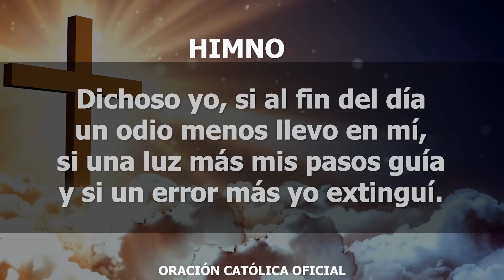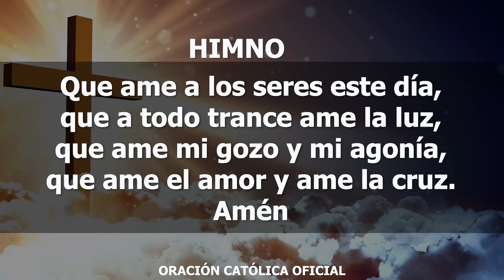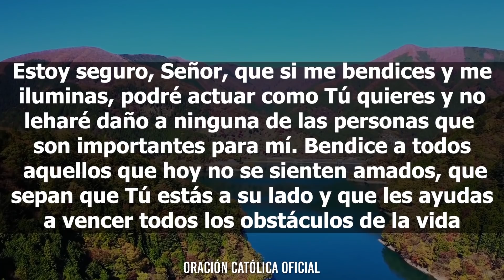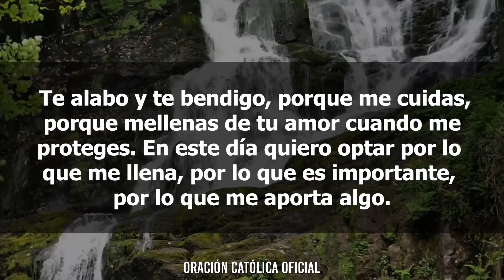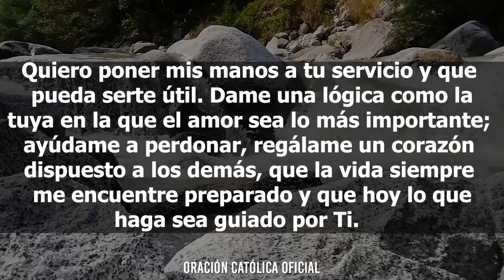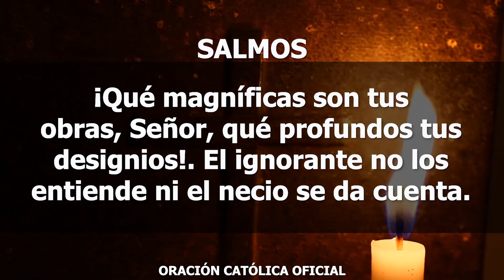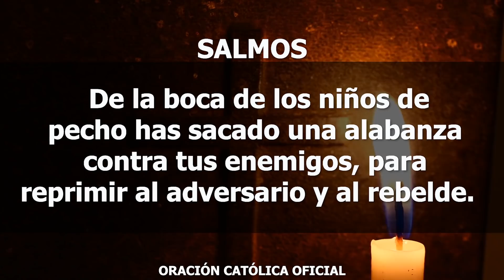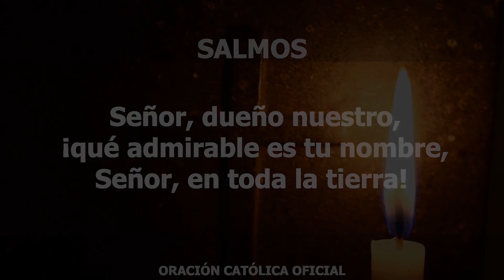Oración de la Mañana de Hoy Sábado 18 de Julio de 2020| Oración Católica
Gracias por estar siempre a mi lado y por animarme para seguir luchando. Gracias por llenarme el corazón de tu amor para no sentirme solo y para creer que puedo vencer contigo las dificultades que tengo.